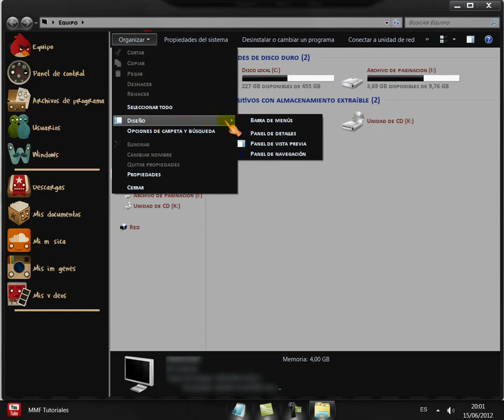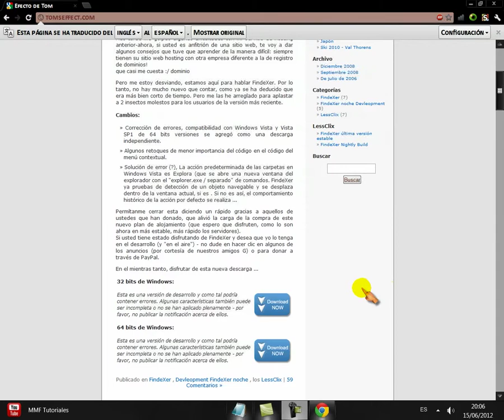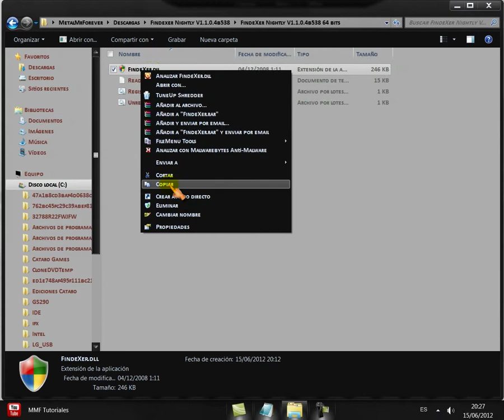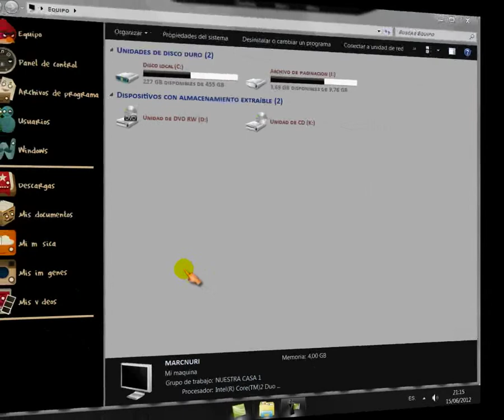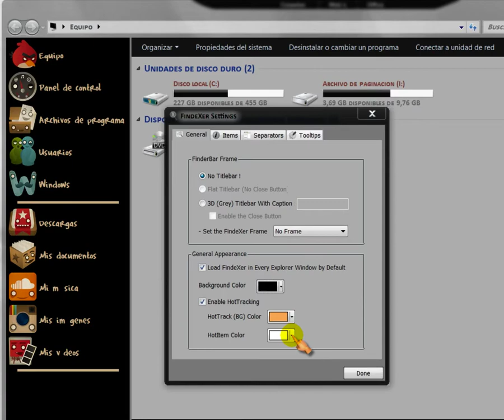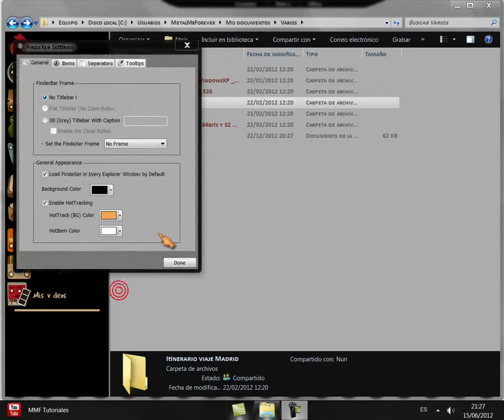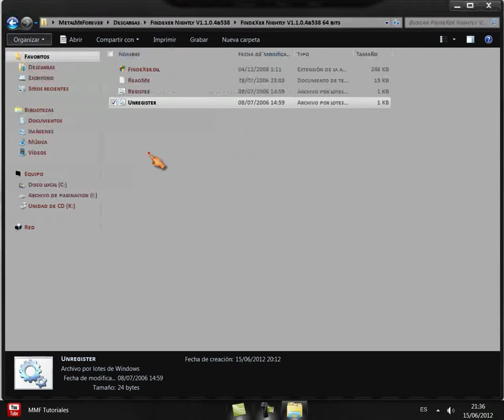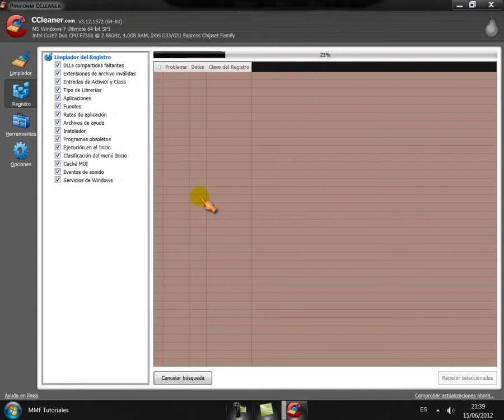Findexer: Como cambiar el panel de navegacion de windows.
En este tutorial aprendereis a cambiar el tipico panel de navegacion de windows por otro mas configurable, con el programa Findexer.

Para el que quiera la aplicacion, la podeis descargar de esta otra direccion:

Y para el que este interesado en el programa Ccleaner, visitar mi tutorial en la siguiente direccion:

MMF
Canal de Youtube: